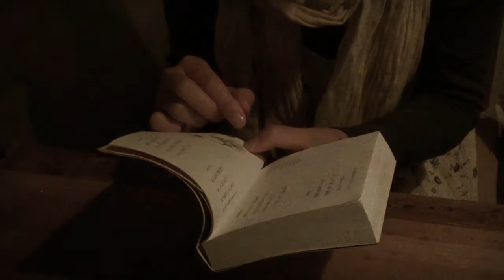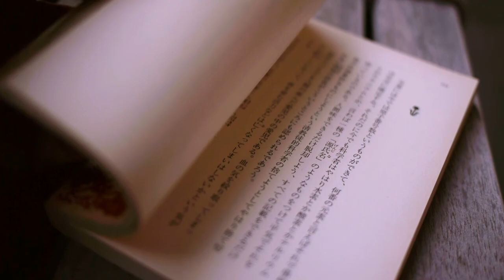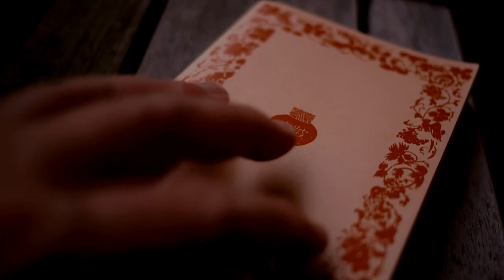ひらくひかり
Movie：水色デザイン
Sound：haruna yuasa

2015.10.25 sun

ふるふる舎 Presents
「きりものつらら vol.2
　〜 読書空間に音楽を 〜」

上記のイベントにて、
来場者のみに限定公開していた短編ムービー